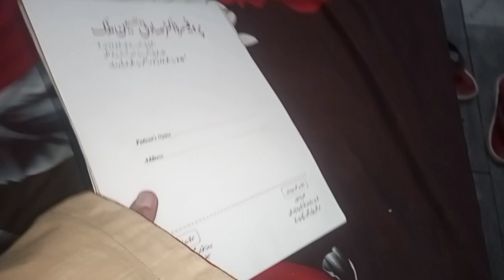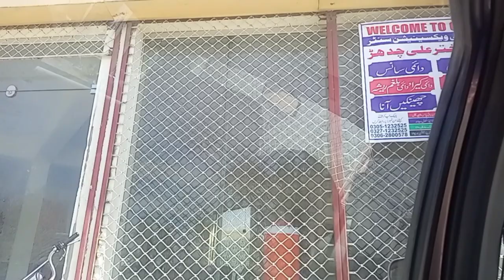phopho ko ly kr hospital gye